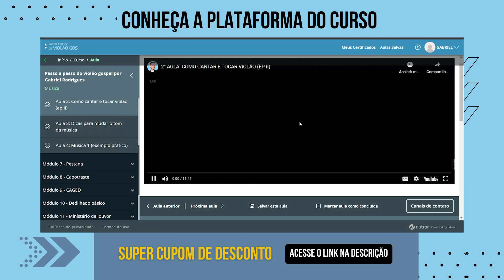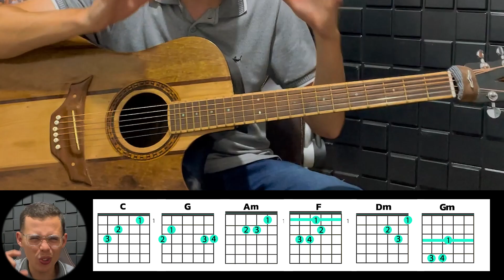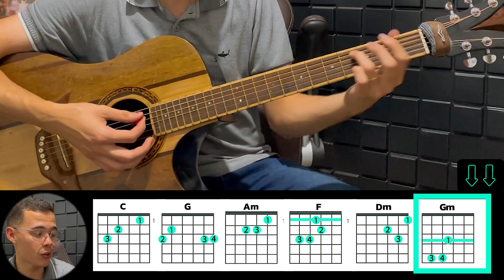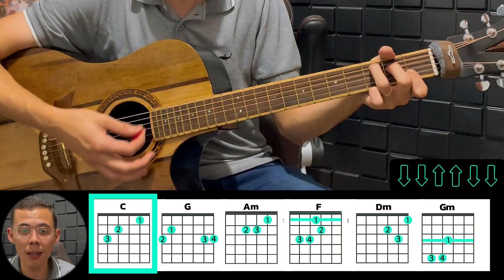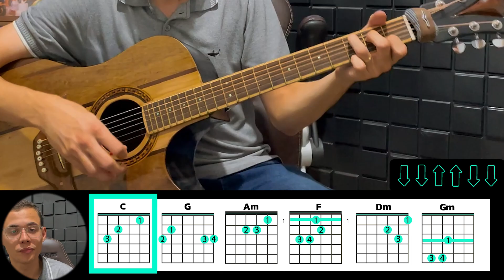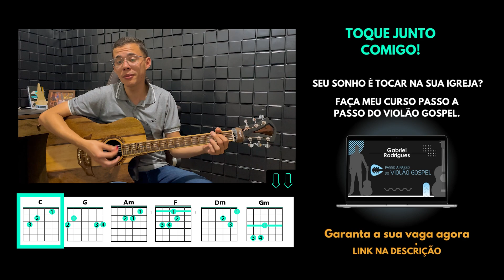Ao Único | Cifra | Nível Intermediário | Aline Barros | Aula De Violão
✅ Toque Na Sua Igreja Ainda Hoje Com meu E-Book 50 Cifras: ⤵
✅ Toque Violão na Sua Igreja Em 7 Dias Com Meu Curso ⤵ [Vagas Liberadas!]

Graça e Paz família! tudo tranquilo?

Como tocar o hino: "Ao Único" | Facilitada | Nível Intermediário
Toque "Ao Único - Aline Barros" no violão com acordes simples.

Ao Único - Aula de Violão Gospel Simplificada, para Iniciantes com Cifra Simplificada, do zero, um passo a passo de como tocar no violão, a música gospel fácil Ao Único com poucos acordes.

Nessa aula de violão, você vai aprender a música gospel, para tocar no violão "Ao Único" para iniciantes, para tocar na igreja, pois é uma música gospel muito linda para tocar no violão com a cifra simplificada, você vai ver como tocar o louvor Ao Único da Aline Barros no violão é fácil, uma música fácil de tocar no violão.

No vídeo explico tudo bem direitinho, mas se tiver alguma dúvida deixe nos comentários abaixo. Essas músicas gospel é ideal para quem está querendo evoluir no violão, pois é considerada um nível intermediário de tocar no violão, principalmente para quem está fazendo suas primeiras pestanas no violão.

Nesta aula eu ensino o louvor Ao Único para você tocar no seu violão, para você poder tocar na igreja, nos cultos, grupos de jovens e até mesmo para você adorar o Senhor Deus no secreto!
Professor Gabriel Rodrigues vai te ensinar a tocar no violão a versão simplificada da música Ao Único da Aline Barros.

Nessa aula de violão, você vai aprender a tocar o louvor Ao Único da Aline Barros, um louvor muito belo para tocar no violão com a cifra, você vai ver como tocar louvor no violão é fácil, essa música gospel é simplesmente um dos louvores que mais marcou as gerações, e como é um louvor muito fácil de tocar no violão, deixei de uma forma ainda mais fácil de aprender a tocar no violão.

Por isso, gravei este vídeo aula ensinando passo a passo de como tocar o louvor Ao Único da Aline Barros no violão - Aula de Violão
Se este canal te ajudou, não esquece de curtir, comentar e compartilhar! Isso ajuda o projeto ir mais longe!

Enfim, muito obrigado, de coração, por apoiar meu trabalho, espero sempre poder ajudar, e que as aulas possam sempre te conectar e aproximar de Deus.

Um grande abraço, Bom estudo!
📄 SOBRE MEU CANAL:

Esse canal foi criado para ajudar a todos aqueles que desejam aprender a tocar violão do absoluto zero, e ajudar o maior número de pessoas que tem o sonho de tocar violão, principalmente como forma de adorar a Deus

Eu sou o Gabriel Rodrigues, um jovem professor, a mais de 10 anos iniciei minha jornada nesse ramo da música e violão, e com total gratidão quero ajudar você, assim como ajudei outras pessoas a mudarem de vida, preparei com muito empenho esse canal para você realizar seu sonho em tocar violão na sua igreja, célula, cultos, retiros espirituais, e até mesmo para seus amigos e familiares.
✅Conheça iniciantes do zero também que nunca tinha conseguido tocar violão e resolveram testar ESSA APOSTILA INCRÍVEL!

🎬 CAPÍTULOS

00:00 - Introdução
01:17 - Como fazer os Acordes
03:08 - Passo a Passo do Violão Gospel
04:15 - Ao Único - Aline Barros Cifra (1° Parte)
05:34 - Ao Único - Aline Barros Cifra (2° Parte)
07:05 - Ao Único - Aline Barros Cifra (Refrão)
08:06 - Ao Único - Aline Barros Cifra (Parte Final)
10:13 - Ao Único - Aline Barros Cifra
13:14 - Considerações Finais